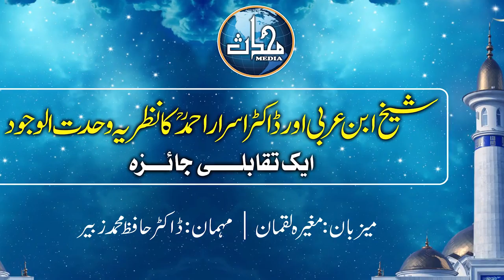EP-05 II Sheikh Ibn e Arabi & Dr Israr Ahmad Theory of Unity of Being II Nazriyyah Wahdat al-Wujoodd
This discussion explores the commonalities and differences between the Theory of The Unity of Being by Sheikh Ibn e Arabi and Dr Israr Ahmad